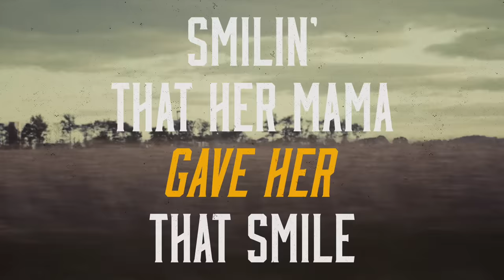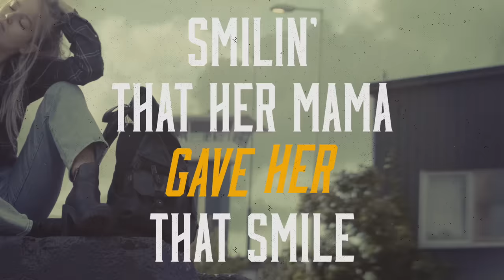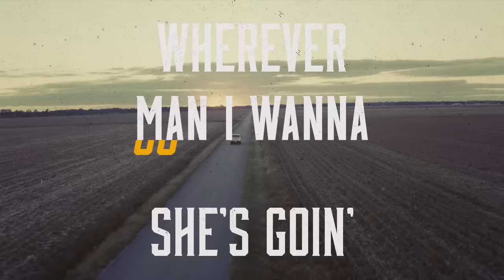Blake Shelton - The Girl Can't Help It (Lyric Video)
See Blake on the road!

Explore Blake’s iconic music catalog!

Stay in touch with Blake!

The official YouTube channel of Blake Shelton.

Blake Shelton continues to add to his superstar status with his new album Body Language, due May 21. The album’s flagship single “Happy Anywhere” (featuring Gwen Stefani) topped the Country Digital Song Sales chart, also marking his 28th No. 1 on the country airplay charts. Now he’s building upon the message that it doesn’t matter what you have or where you are if you have love with his latest hit “Minimum Wage,” currently Top 20 on the country charts. Both tunes follow the Platinum-selling, multi-week No.1 “Nobody But You,” which has topped 230 million streams and is currently nominated for the ACM Music Event of the Year. “Nobody But You” made its TV debut on the 62nd GRAMMY Awards, where Shelton was also nominated for Best Country Solo Performance for his smash “God’s Country.” One of the fastest country songs in 2019 to reach one million track equivalents, the 3x Platinum hit also earned the 2019 CMA Award and 2020 ACM Award for Single of the Year. “God’s Country” and “Nobody But You” are featured on Fully Loaded: God’s Country, Shelton’s seventh album to debut at No. 1 on the Billboard Country Albums chart.
As a coach for the Emmy Award-winning television show The Voice, Shelton is a seven-time champion, most recently with his contestant Todd Tilghman. The Grand Ole Opry member also remains focused on his Ole Red partnership with Ryman Hospitality, with locations currently in Tishomingo, Nashville, Gatlinburg and Orlando. With awards wins nearing the hundreds, Shelton remains a force in the industry with ACM (5), AMA (3), CMA (10), CMT (11) and People’s Choice Awards (6), among many others.
and follow @BlakeShelton.